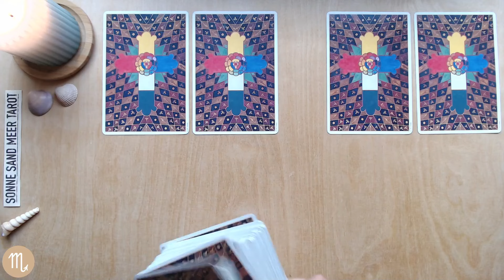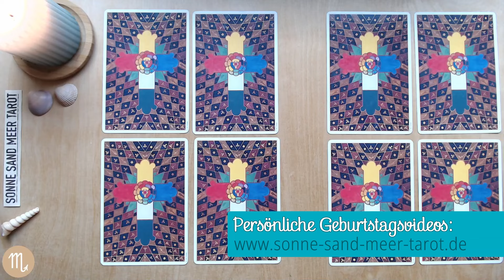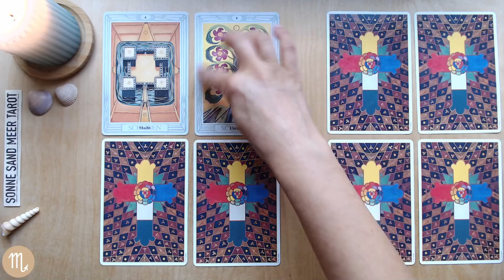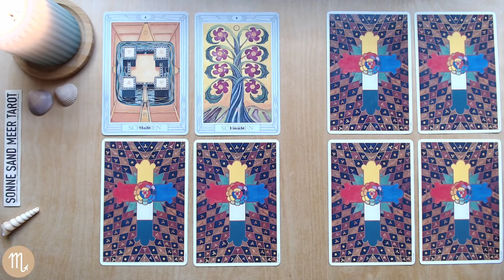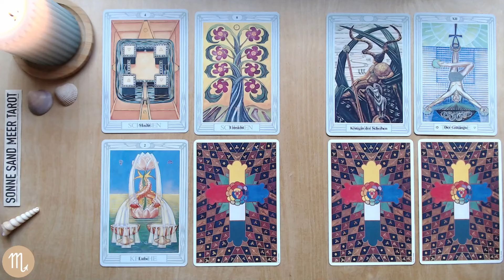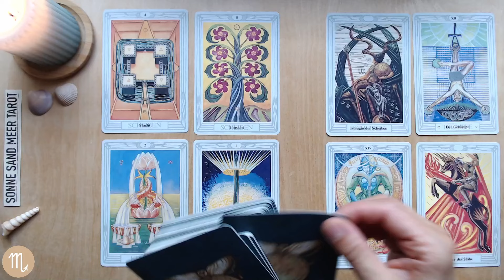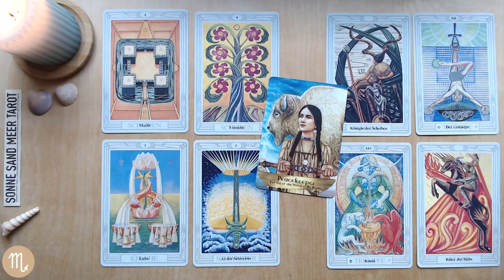SKORPION ♏️ "GENUSS IN VOLLEN ZÜGEN 😍" - HAPPY BIRTHDAY GEBURTSTAGSLEGUNG 2024 TAROT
Die TAROT HAPPY BIRTHDAY GEBURTSTAGSLEGUNG für das neue Lebensjahr für das Sternzeichen SKORPION.

Dieses Geburtstagsorakel für den SKORPION ist für ein Lebensjahr gültig. Natürlich beeinflussen diese Energien auch alle, die ihren Aszendenten, das Mondzeichen oder andere planetare Einflüsse im Stier haben. Die HAPPY BIRTHDAY GEBURTSTAGSLEGUNG zeigt vor allem die energetische Grundrichtung des neuen Lebensjahres auf. Sie zeigt, worauf mehr Fokus gelegt werden sollte und auch wovon wir weniger tun dürfen.